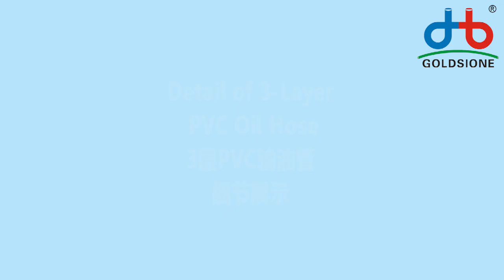Detail of 3-Layer PVC Oil Hose - PART (01)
Here's the Detail of 3-Layer pvcoilhose - PART (01)